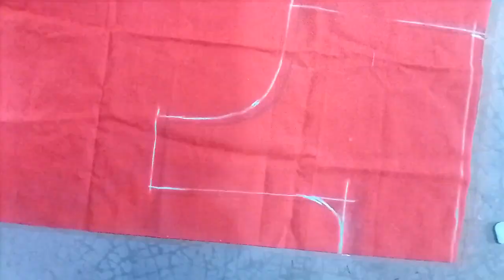कटोरी का blouse सिने का सबसे आसान तरिका🥰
sewing tutorial ♥️